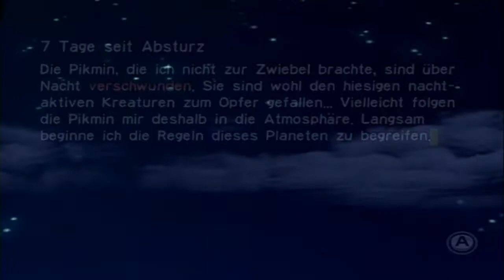Pikmin #12 - Die Büchse der Pandora | Let's Play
Pikmin | Let's Play

Pikmin
3D-Echtzeit-Strategie von Nintendo